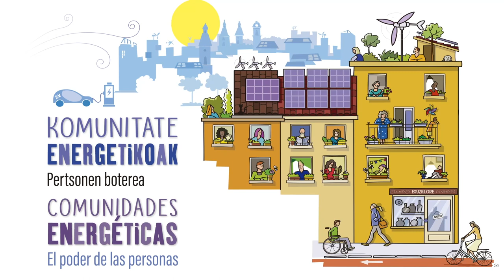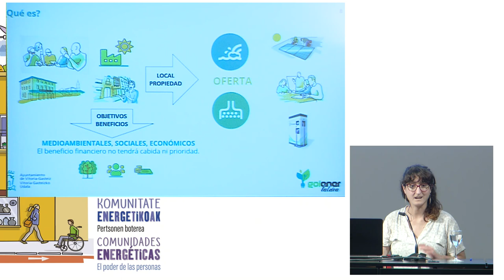Energia berriztagarrirako komunitateak - Comunidades de Energía Renovable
"Energia berriztagarriko komunitateei" buruzko azalpen-bideoa, Gasteizko Montehermoso Jauregian 2022ko urrian egindako Komunitate energetikoei buruzko trebakuntza-jardunaldien baitan.

Exposición sobre las "Comunidades de Energía Renovable", en el marco de la Jornada de capacitación sobre comunidades energéticas realizada en octubre de 2022 en el Palacio Montehermoso de Vitoria-Gasteiz.